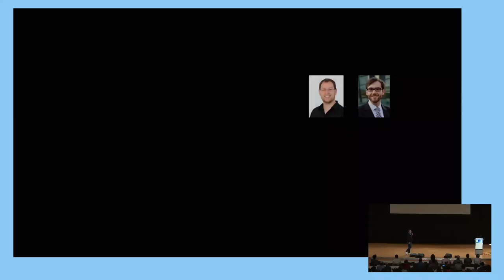Welcome to Eurocrypt 2019, Marc Fischlin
Welcome to Eurocrypt 2019 in Darmstadt, Germany. Marc Fischlin, General Chair